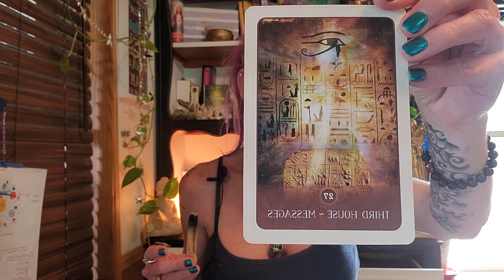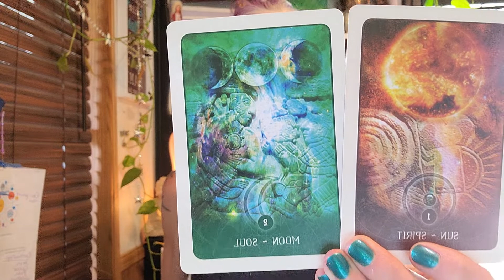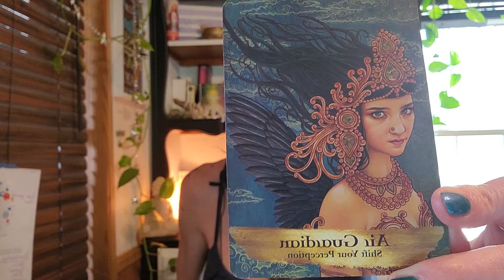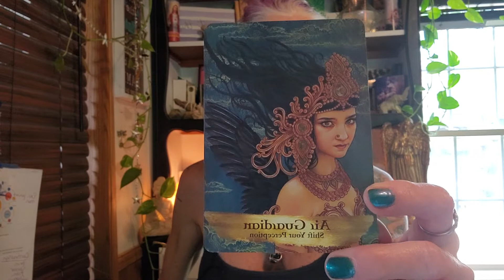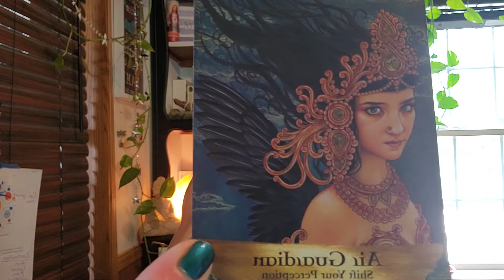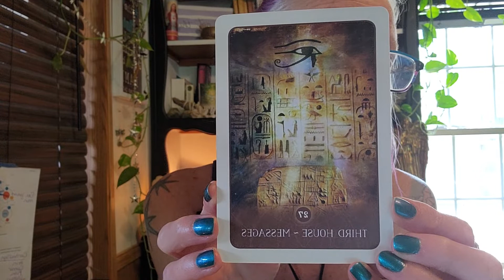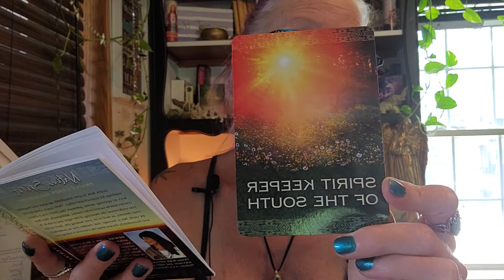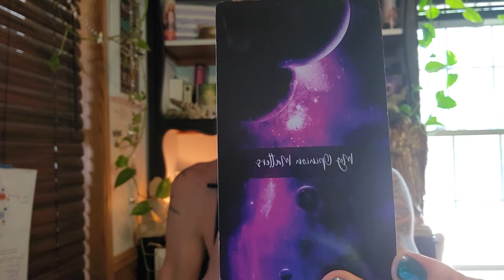Gemini ♊️ New Moon~ Sabian Symbol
An Intuitive Feel for the New Moon In Gemini ♊️
May 2022
Shift Your Perception 🌬

 Decks Utilized:
Angels & Ancestors 🪶

Thanks for Your Energy Exchange of Love 💙
Shalom